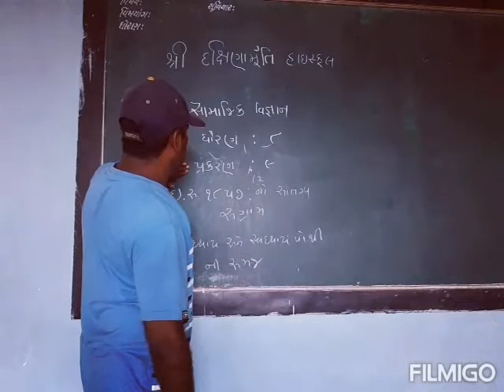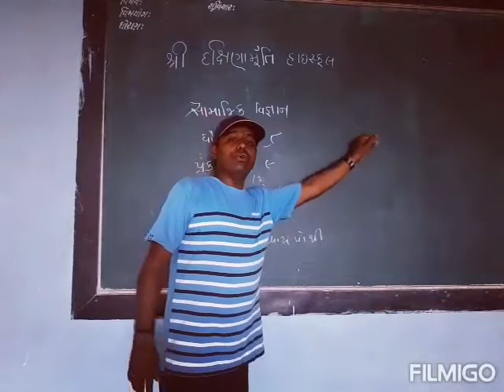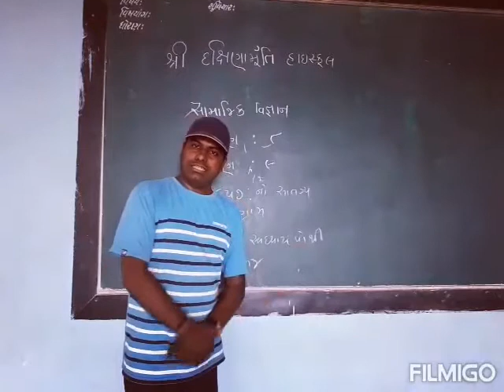સામાજિક વિજ્ઞાન ધોરણ-૮ પ્રકરણ-૯ સ્વાધ્યાય અને સ્વાધ્યાયપોથી ની સમજ